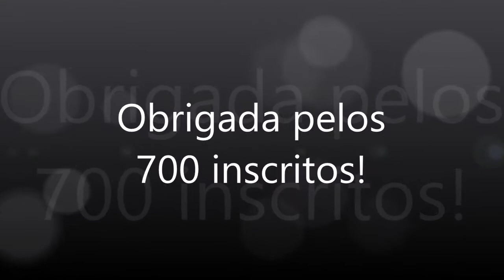YTPBR Short- Turma da Mônica e o comercial bugado da Nestlé (Especial de 700 inscritos)